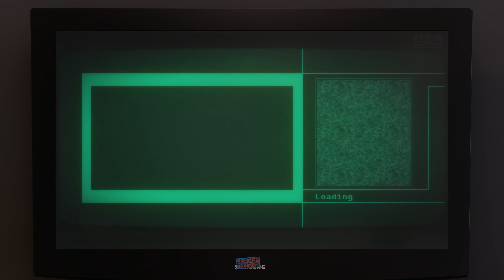Bionic Commando Rearmed | 2008 | 3D Remake of the Classic NES Game! | Playstation 3 PSN GAME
Bionic Commando Rearmed is an enhanced remake of the 1988 Nintendo Entertainment System version of Bionic Commando. It was developed by Grin and published by Capcom for Microsoft Windows, PlayStation Network, and Xbox Live Arcade, and was released in August 2008. The remake serves as a prelude to the 2009 video game Bionic Commando. Rearmed follows Nathan "Rad" Spencer, a commando with a bionic left arm that can extend and be used as a weapon, or to swing from various objects. Spencer is sent to destroy a weapon known as the Albatross project under construction by the Badds. Rearmed was well-received by critics, who praised the updated gameplay, graphics and faithfulness to the original, with some calling it one of the best downloadable games available on the Xbox Live Arcade and PlayStation Network. A sequel, Bionic Commando Rearmed 2, was released in February 2011.

GAME RECORDING INFO:

PlayStation 3 was released in 2006, and although this generation still seems modern, it had its own particular characteristics. Like all videos on this channel, I try to simulate screens/TVs from the console era, and TVs from the 7th generation consoles had their particularities: wide borders, resolution usually 720p, the black color was not 100% and there were problems with burn-in. I tried to simulate a couple of this in the Bezel I created for this video. This game was not recorded on the original hardware.